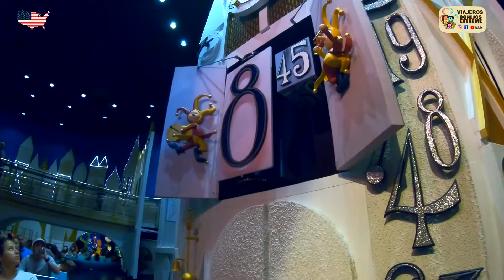IT`S A SMALL WORLD -MAGIC KINGDOM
Una de las atracciones más importantes de Disney world, al ser una de las favoritas de Walt Disney, quien sòlo querìa entregar con ella el bello mensaje de que el "mundo es tan pequeño en realidad"...